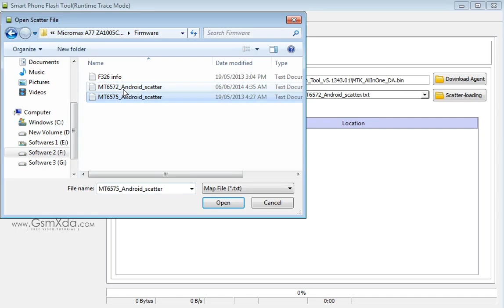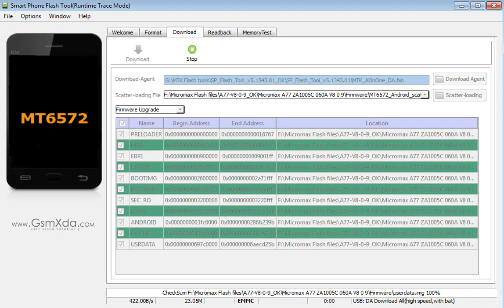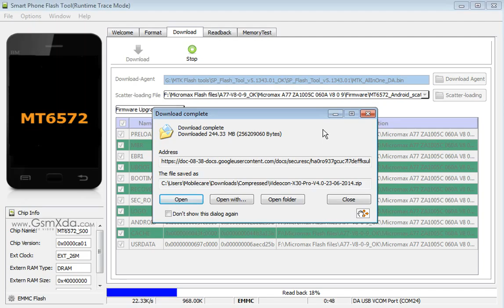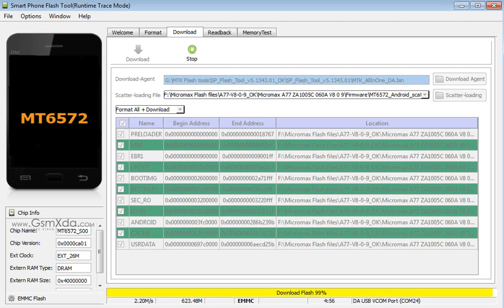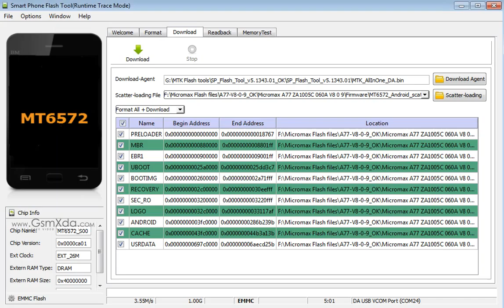Micromax Canvas A77 Flash done with Flash tool by GsmHelpFul